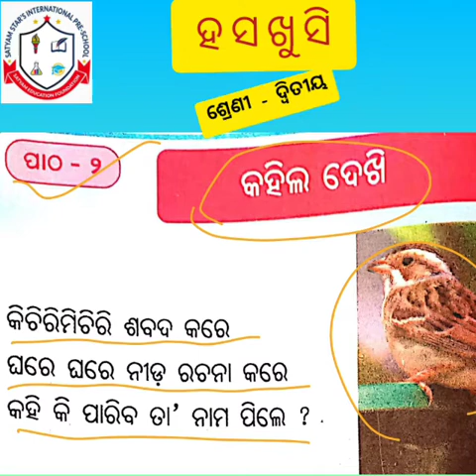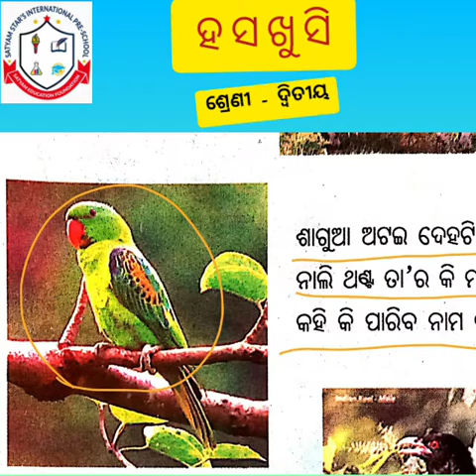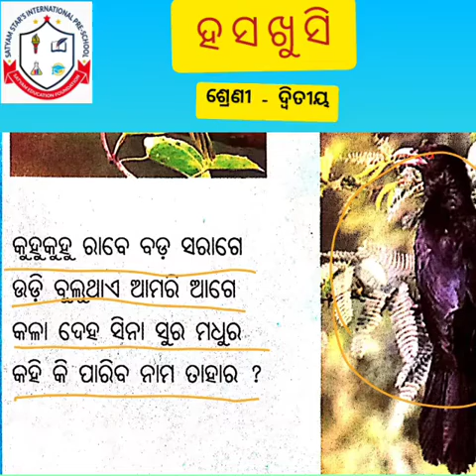ହସ ଖୁସି(କହିଲ ଦେଖି) cha-2 |std-2